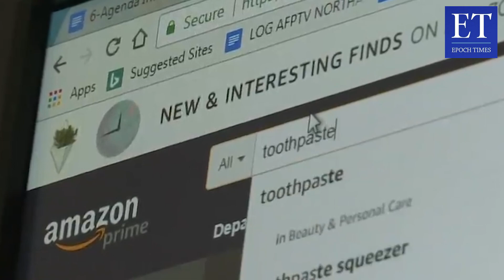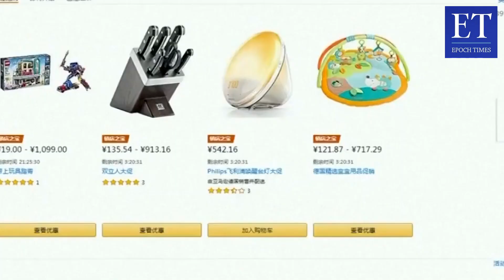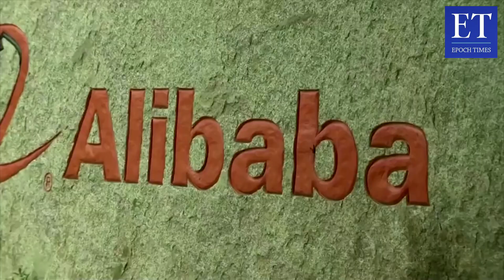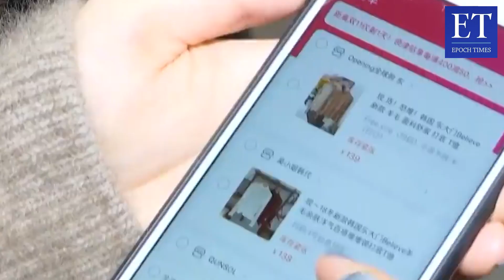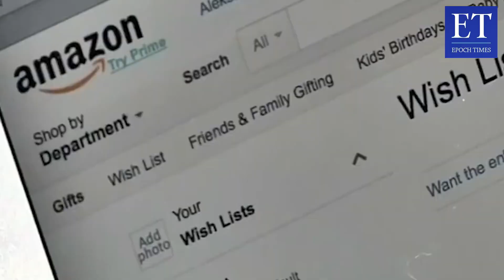Raksasa AS "Amazon China" Menarik Diri dari Tiongkok pada 17 Juli 2023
Setelah otoritas PKT melancarkan serangan balasan terhadap sejumlah perusahaan Amerika Serikat, pada hari Selasa (23 Mei) 2023, raksasa e-commerce Amerika Serikat Amazon tiba-tiba mengumumkan penarikannya dari pasar Tiongkok dengan menutup situs web resminya di Tiongkok pada 17 Juli 2023.
Pada 23 Mei 2023, Amazon mengirimkan pemberitahuan email kepada pengguna Tiongkok bahwa mulai 17 Juli 2023, Amazon akan menghentikan layanan aplikasi.